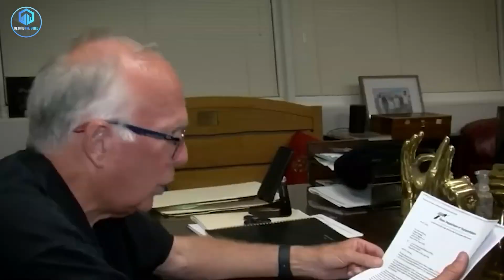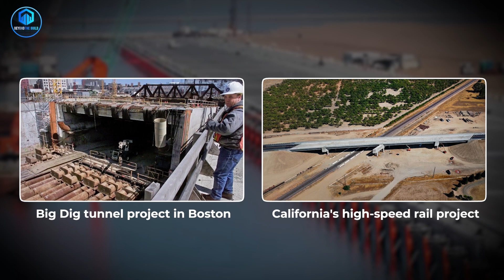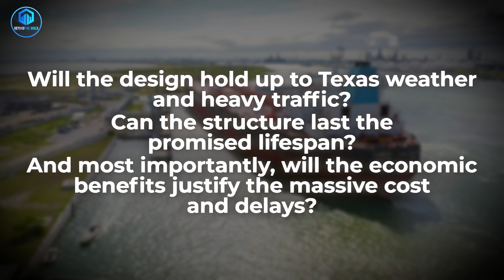This $1 Billion Texas Bridge Will Break U.S. Records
NEW HARBOR BRIDGE: TEXAS' MOST AMBITIOUS PROJECT IS ALMOST COMPLETE

The massive New Harbor Bridge in Corpus Christi is about to open — and it’s rewriting the rules of American infrastructure.

At over 1,600 feet of main span, and costing more than $1 billion, this cable-stayed megabridge is set to become the tallest in the U.S. It’s not just a record-breaker — it’s a lifeline for one of America’s key energy ports and a symbol of the country's fading but still epic infrastructure ambitions.

🔍 In this video, you’ll discover:

Why this bridge is a game-changer for U.S. logistics

How it replaces an aging 1950s structure

The engineering innovations behind its unique design

Why Texas is betting big on this corridor

Whether you’re an infrastructure geek, a fan of extreme engineering, or just curious about America’s biggest builds — this video is for you.